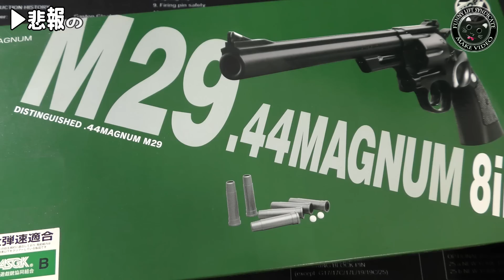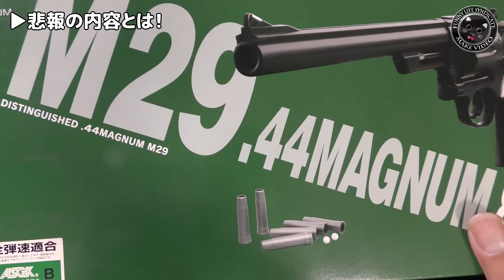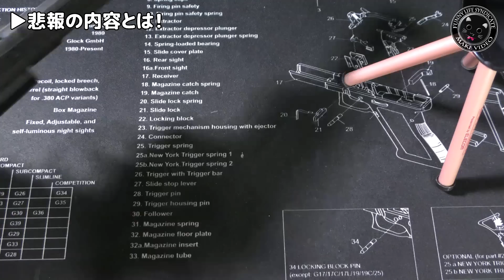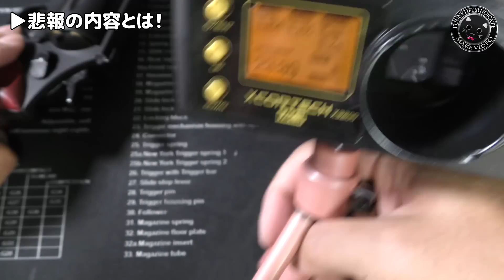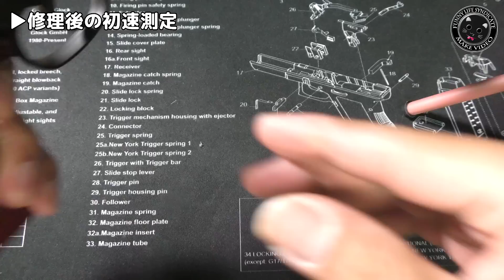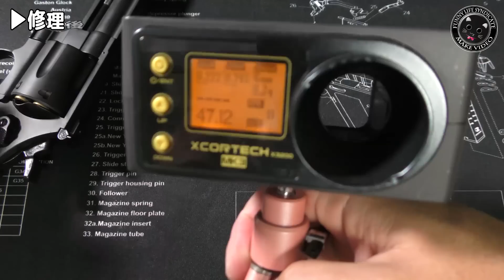【ジャンク修理】大切にしまっておいた固体なのに！初速が全然出なくなってしまったクラウン・エアリボM29を直していきます！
【神戸陽太サマ提供品！】クラウンモデルの対象年齢18歳以上用エアーリボルバーM29の初速が全く出なくなってしまったので、分解して原因を見つけて修理していく動画です。

【関連動画】

・マルシン【Ｍ586】ブルーイング！バーチウッドの代替品を模索する企画です（笑）G.Smith.Sのブルー液はアルミニウムブラックの代わりになるのか？？やってみました！Plastic-Model

・マルシンモデルガン 【S&W M586】 組立て行程！実銃再現なメカニズム、動作感がとても良いモデルですね！メンテや取説の補完などにどうぞ。Plastic-Model

・クラウン・エアリボルバー【オーセンティックカートリッジの重量チェック】純正樹脂カートと共に、重量を測ってみるだけの動画です！

・クラウン・エアリボルバー【M586（その1）】箱出し性能チェック！10禁エアーソフトガン！PlasticModel-AirSoft

・クラウン・エアリボルバー【M586（その2）】分解と組立て！メンテナンスや修理のお供にどうぞ！10禁エアーソフトガンとはいえライブカートは楽しいですね！PlasticModel-AirSoft

・クラウン・エアリボルバー【M629（その1）】箱出し性能チェック！10禁エアーソフトガン！PlasticModel-AirSoft

・クラウン・エアリボルバー【M629（その2）】オーセンティック・カートリッジを試してみた！10禁エアーソフトガンとはいえライブカートなトイガンは楽しいですね！PlasticModel-AirSoft

・クラウン・エアリボルバー【M629（その3）】分解と組立て！メンテナンスや修理のお供にどうぞ！10禁エアーソフトガンとはいえライブカートは楽しいですね！PlasticModel-AirSoft

・クラウン・エアリボルバー【コルト・パイソン.357マグナム】10禁エアーソフトガン箱出し性能チェック！オーセンティック・カートリッジもね！ライブカートはイイ！PlasticModel-AirSoft

・クラウン・エアリボルバー【コルト・パイソン.357マグナム】分解組立て！10禁エアーソフトガン！内部は繊細な構造で、組み直しがちょっと大変でした！PlasticModel-AirSoft

・クラウン・スパークリング エアガン【コルト・パイソン.357マグナム】箱出し性能チェック！キャップ火薬発火も併用できちゃう10禁トイガン！カネキャップ懐かしい！PlasticModel-AirSoft

・クラウン・スパークリング エアガン【コルト・パイソン.357マグナム】ちょっと分解！普通のエアリボルバーとちょい比較！火薬発火も併用できちゃう10禁トイガン！PlasticModel-AirSoft

・クラウン エアリボルバー【パイソンとM19をスワップしてスマイソン出来るかな？】結果的に【ぱいっそん（笑）】ができました！

・ガスリボルバー、折れたハンマー修理！【S&W M629】ごく初期の昭和レトロなマルシンのガスリボです！とりあえず分解もやってみました！PlasticModel-AirSoft

・コクサイ・ガスリボルバー【M19コンバットマグナム】樹脂ビスのリペアと分解光景！PlasticModel-AirSoft

・ヨネザワ・ガスガン【M29】初速が2倍に⁉10禁ガスリボルバー分解調整でハイパワー化！昭和レトロ懐かしい玩具メーカー製！PlasticModel-AirSoft

・昭和レトロなヨネザワ製【PYTHON（パイソン）357】ツヅミ弾時代のカート式エアリボルバー、箱出し性能チェックと分解です！コッキングが異常に強い漢仕様（笑）PlasticModel-AirSoft

・東京マルイ・エアリボルバー【コルト・パイソン.357マグナム】箱出し性能チェック！10禁トイガンをタミヤ・コンパウンドで磨いたらピカピカに！PlasticModel-AirSoft

・マルイ造るモデルガン【スーパーブラックホーク】丈夫に組み立ててみた！昭和レトロ懐かしいトイガンですね！RUGER-NEW-MODEL-SUPER BLACK HAWK-Plastic-Model

・マルイ造るモデルガン【スーパーブラックホーク】ダメージ塗装やってみた！キャロム塗料は塗膜が強くてイイですね！昭和レトロ懐かしキット！RUGER-NEW-MODEL-SUPER BLACK HAWK